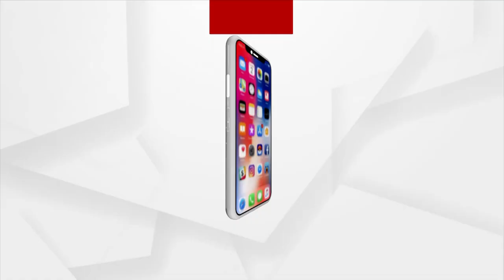ସରକାରୀ ଯୋଜନାରେ ଅନିୟମିତତା ହୋଇଥିବା ଅଭିଯୋଗ ।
ଛେଣ୍ଡିପଦା ନୂଆଗାଁରେ ସରକାରୀ ଯୋଜନାରେ ହୋଇଥିବା କାମରେ ଅନିୟମିତତା ହୋଇଥିବା ଅଭିଯୋଗ ହୋଇଛି । ଛେଣ୍ଡିପଦା ବିଡିଓଙ୍କ ଦ୍ୱାରସ୍ଥ ହେଲେ ଗ୍ରାମବାସି ।